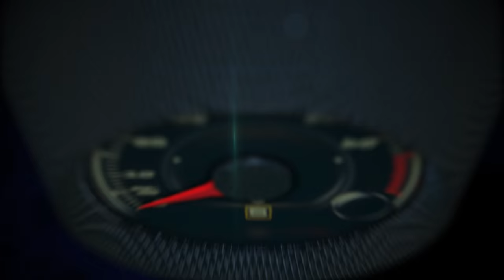Volvo at the North American International Auto Show, Detroit 2016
Volvo Cars has chosen the North American International Auto Show (NAIAS) in Detroit to launch its new signature premium sedan, the S90, underscoring its long term commitment to the US market and providing a clear sign of its confidence in continued sales growth in the coming year.

Volvo sales in the US increased 24.3 per cent in 2015, with an especially strong performance at the end of the year with sales rising 87 per cent in October, 90 per cent in November and 89.9 per cent in December, driven by continued strong sales of the XC60 crossover and the new XC90 SUV.

Volvo Cars’ XC90 has won the prestigious North American Truck of the Year 2016 Award from a field of strong contenders for the second time. The first XC90 won the award back in 2003.

The North American Truck of the Year Award is one of few in North America based on a jury of independent automotive journalists. The 2016 jury, consisting of 53 journalists from the United States and Canada, singled out the XC90 for its blend of innovative technology, superb comfort and driving dynamics and its outstanding design.